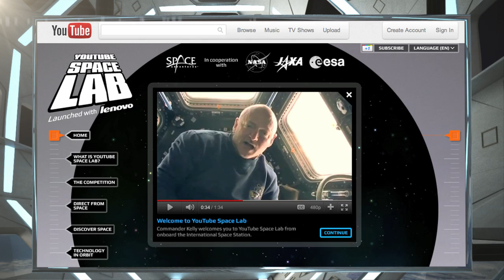How to Enter the Space Lab Competiton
How to enter the most awesome SPACE COMPETITION EVER!